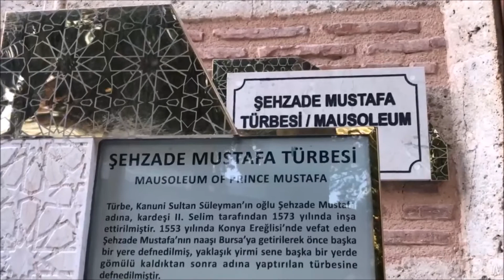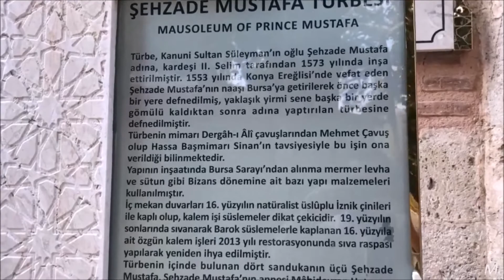Desarrollos sorprendentes después de Sultan Süleyman